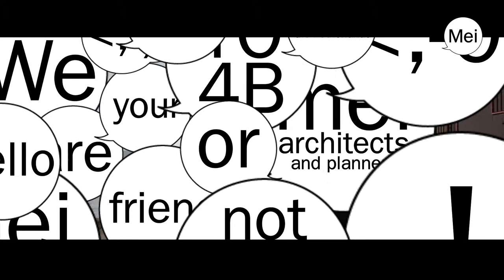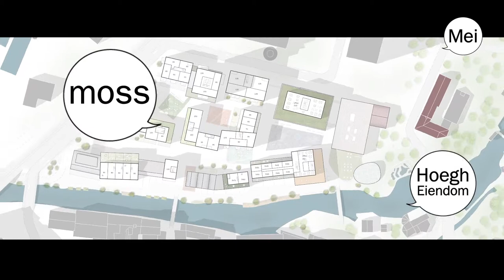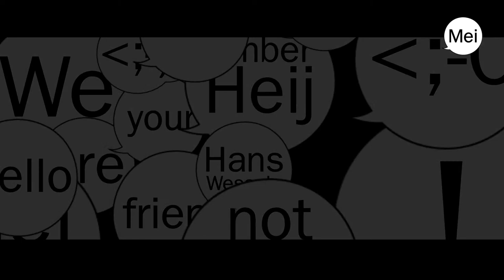MEI - Office movie 2014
Mei Movie 2014